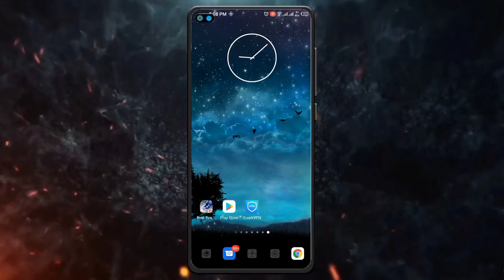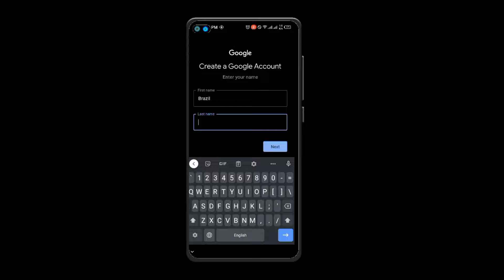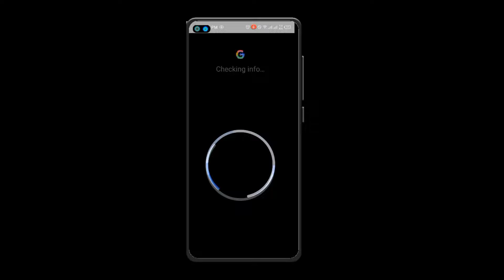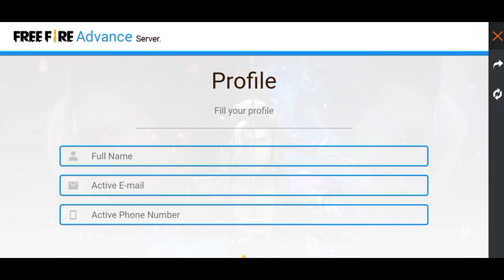Brazil সার্ভারে ফ্রি ফায়ার অ্যাকাউন্ট খুলুন | How To Open FreeFire ID Brazil Server From Bangladesh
How To Create Free Fire Brazil Server Account From Bangladesh server, Bangla Tutorial, Brazil Advance Server, New Free Event Free Fire, Free Fire Account Transfer From Bangladesh, Id Change In Free Fire.

Free Fire Account Create- para SAMSUNG,A3,A5,A6,A7,J2,J5,J7,S5,S6,S7,S9,A10,A20,A30,A50

.# Tag.